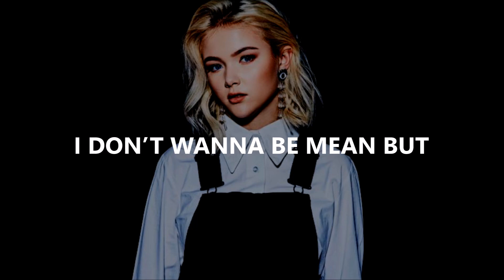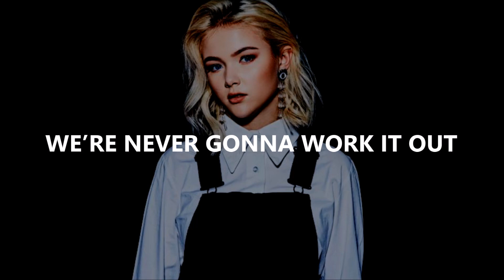Malou Prytz - I Do Me (Lyrics)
"I Do Me" by Malou Prytz.